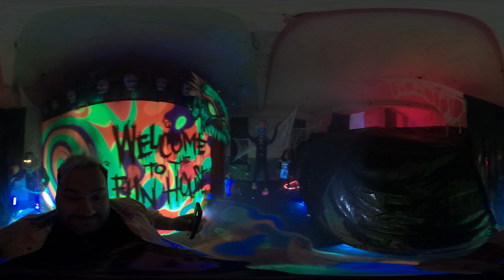Zadeh Pumpkin Party Haunted House 2022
This is the walkthrough of our haunted house at the 2022 Pumpkin (Halloween) Party.